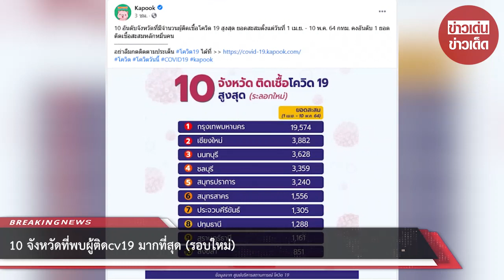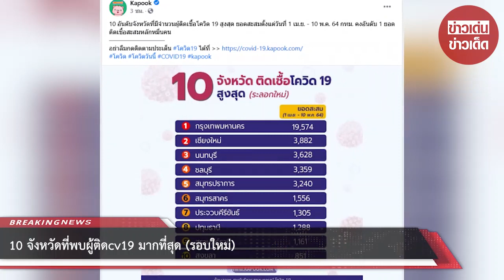10 จังหวัดที่พบผู้ติดcv19 มากที่สุด (รอบใหม่)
10 จังหวัดที่พบผู้ติดcv19 มากที่สุด (รอบใหม่)